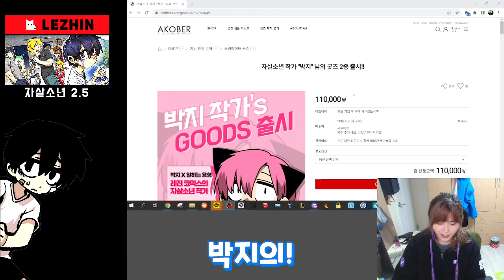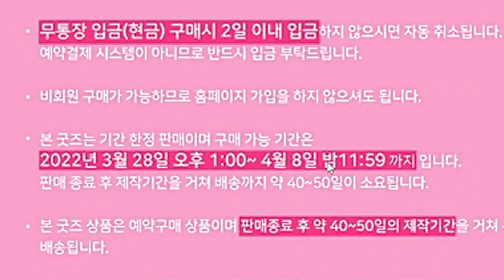침대에서 기다리고 있을게...♥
ㅡㅡㅡㅡㅡㅡㅡㅡㅡㅡㅡㅡㅡㅡㅡㅡㅡ
풀세트 300개 달성시, 박지(본인)사진 다키마쿠라 출시 공약 있습니다!